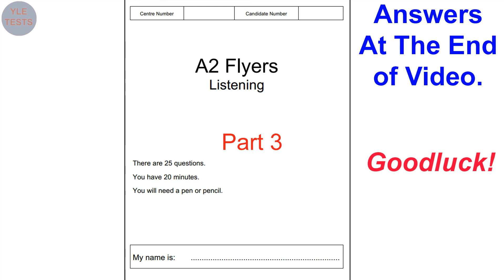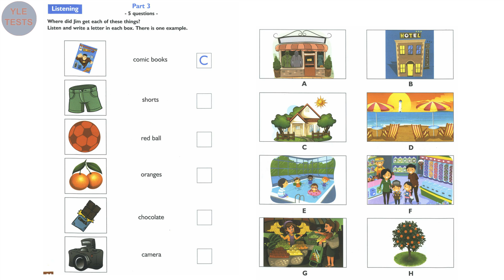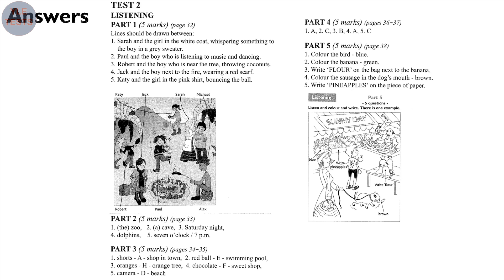[2018] Succeed In Flyers Listening Test 2 Part 3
Succeed In Cambridge English flyers Listening Test 2 Part 3 (Revised exam from 2018)
Good luck!